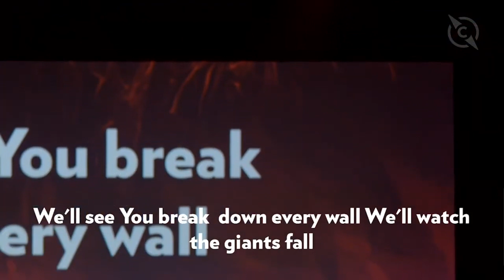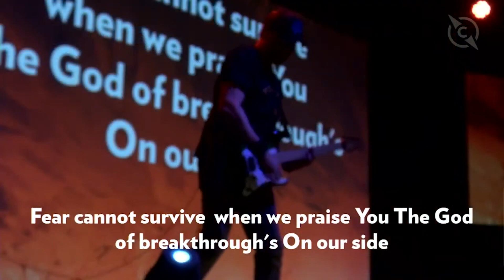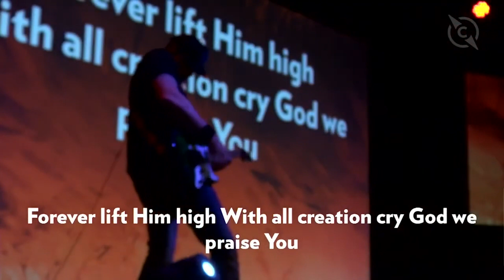We Praise You | Central Worship | Central Christian Baltimore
Join us LIVE for our Worship Experience, every Sunday morning at 9:30 & 11!  @CentralChristianBaltimore

We Praise You - Matt Redman